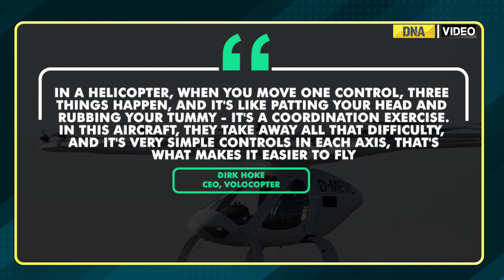First time Ever! Drone taxi take first spin in air traffic near Paris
An electric helicopter with multiple rotors took its first flight in conventional air traffic near Paris. The helicopter is known as Volocopter aircraft. It resembles a large drone with eight rotors